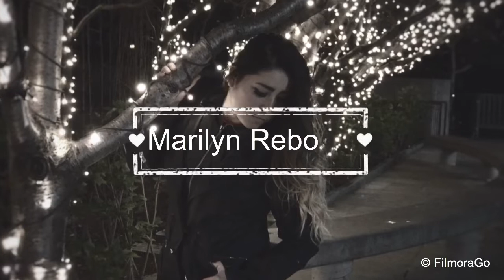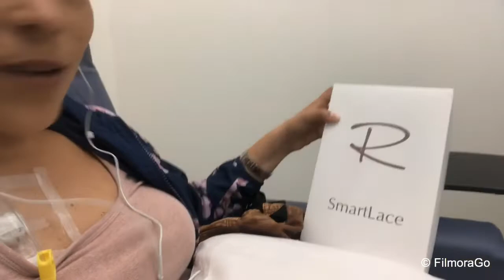5ta QUIMIO - Cancer de Estómago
Bueno sé que al principio sólo eran 4, pero como falta para mi quimio peritoneal, el oncólogo me sugiero una Quimo más y cómo es lógico no me iba a oponer... Jajajajaja